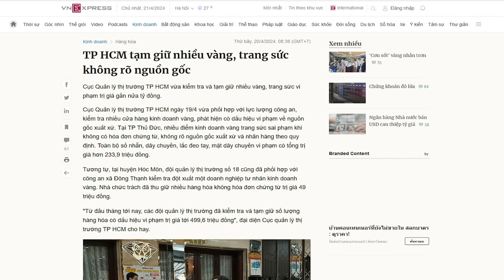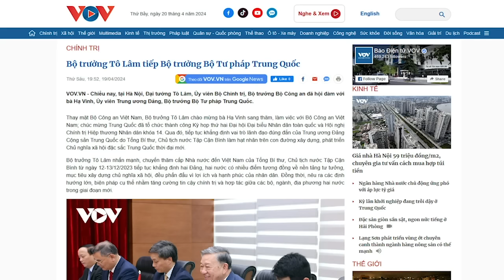Bình ổn giá vàng: “Cháy nhà ra mặt chuột” Thủ Chính đã lộ nguyên hình?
“Việt Nam luôn đề nghị Hoa kỳ và các nước Phương Tây công nhận nền kinh tế thị trường. Nhưng việc nhà nước can thiệp vào thị trường vàng là một bằng chứng không thể chối cãi của Thủ tướng Chính.”